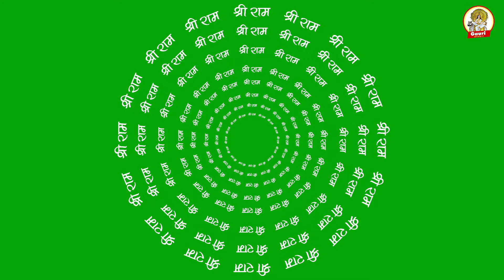Ram Navami Special Bhajans | Siya Ram Jay Ram Jay Jay Ram |Akhand Ram Dhun | Bhakti Song